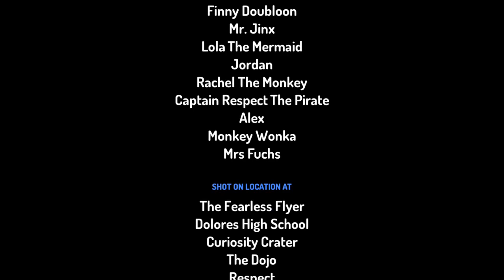Monkey & Me Season 6 Episode 11 Monkey Sister Rachel teaches us Six simple words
Introducing captain respect the pirate
￼ Here’s a special episode of monkey & Me
￼ Meet monkey sister, Rachel